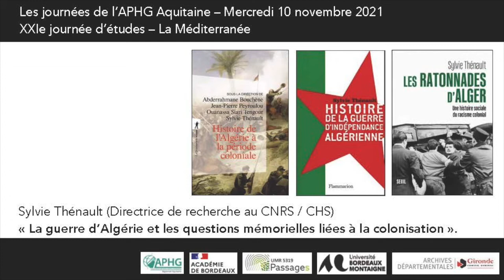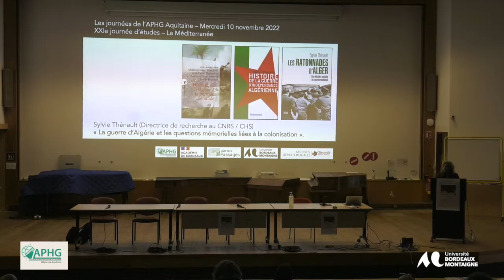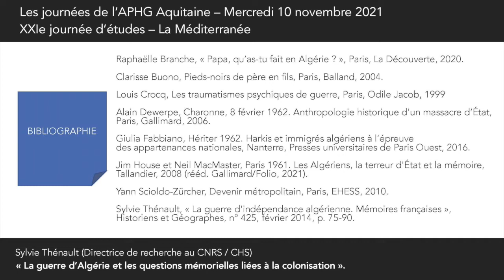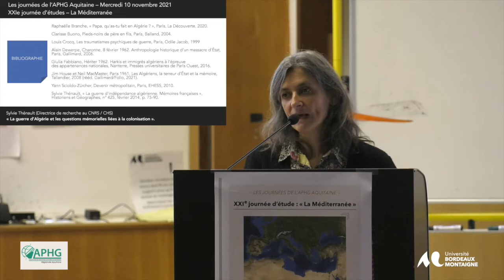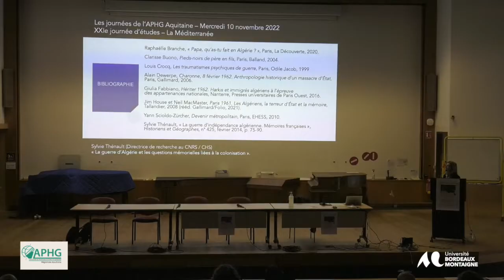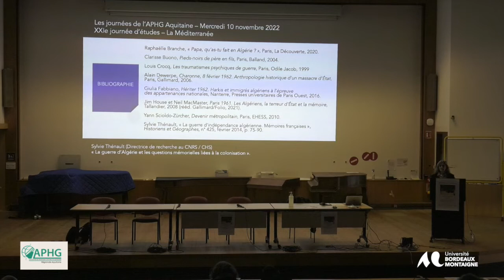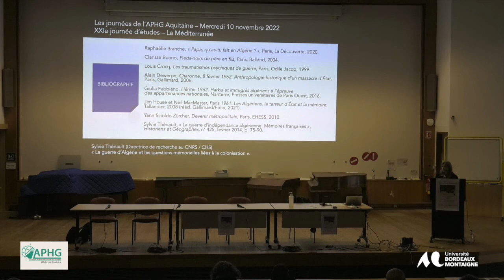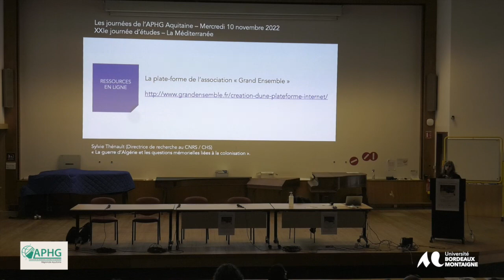XXIe Journée d’étude de l’APHG Aquitaine - Mercredi 10 Novembre 2021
« Nouveaux programmes de Lycée »
LA MEDITERRANEE
Conférence de Sylvie Thénault (directrice de recherche au CNRS / CHS) à la XXIème journée d'études de l'APHG Aquitaine -  "La guerre d'Algérie et les questions mémorielles liées à la colonisation".